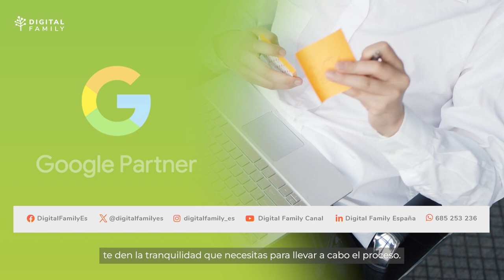La magia de la migración - ¿Cómo y para qué migrar a Google Workspace?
La migración a Google Workspace es un proceso complejo que requiere una planificación cuidadosa y una ejecución adecuada. Si se hace bien, puede proporcionar a tu centro educativo o institución una serie de beneficios, como una mayor productividad, colaboración y seguridad.

En esta cápsula repasaremos los pasos clave para una migrar a a Google Workspace de manera exitosa. También discutiremos algunos de los desafíos comunes que pueden surgir y cómo superarlos.